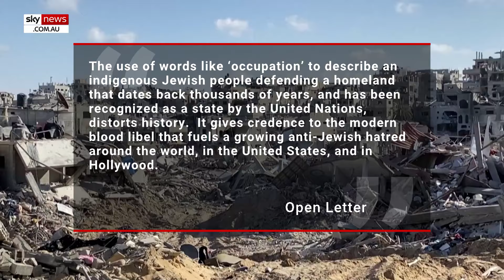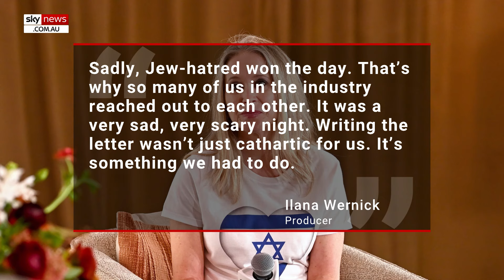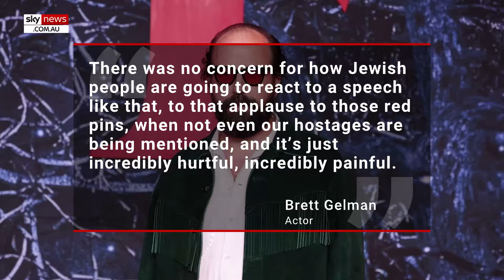Hollywood stars denounce ‘Zone of Interest’ directors controversial Oscars speech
Over 450 Jewish actors, producers, creatives and Hollywood executives have denounced the ‘Zone of Interest’ director's controversial Oscars speech.

When the director went up to accept his Academy Award, he delivered an acceptance speech about the Israel-Hamas war.

Glazer’s speech was applauded but also met with a private outrage as many disagreed with the contents of it.

The Hollywood industry workers released an open letter on Monday, denouncing Glazer’s Oscars acceptance speech.

The list of workers contained the names of Jewish actors, producers, creators and executives.

 Producer of the hit TV series ‘Modern Family’ Ilana Wernick spoke to Variety about Glazer's speech and what led to the open letter.

“His words sounded eerily similar to Vanessa Redgrave’s infamous ‘Zionist hoodlum’ speech. Only this time, there was no Paddy Chayefsky to stand up and say the right thing,” she said.

“Sadly, Jew-hatred won the day. That’s why so many of us in the industry reached out to each other. It was a very sad, very scary night. Writing the letter wasn’t just cathartic for us. It’s something we had to do.”